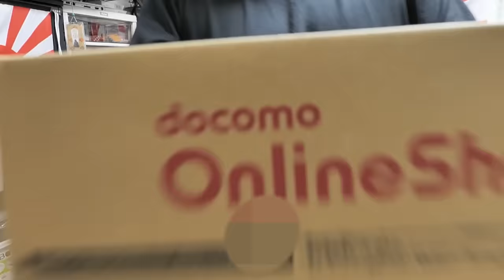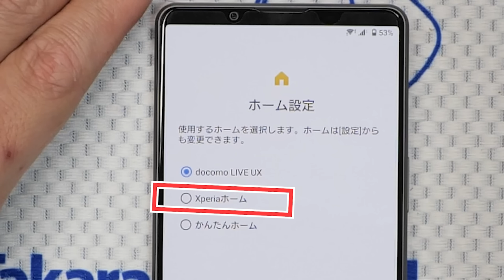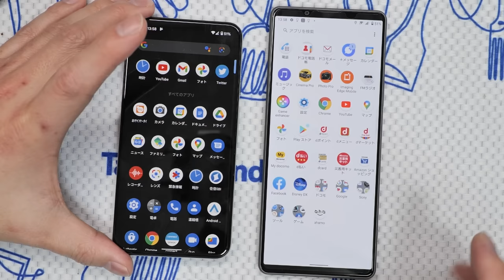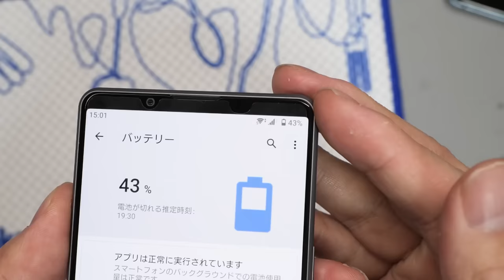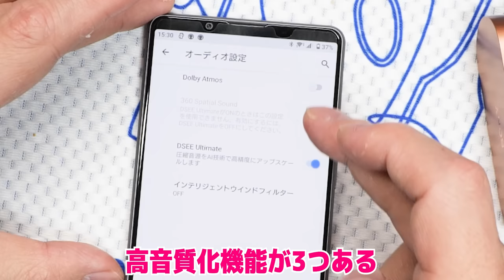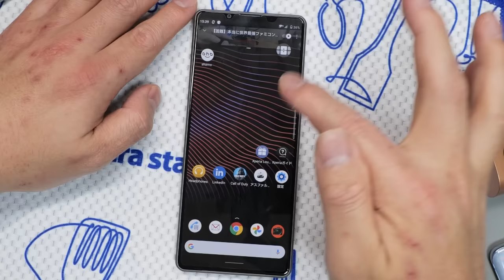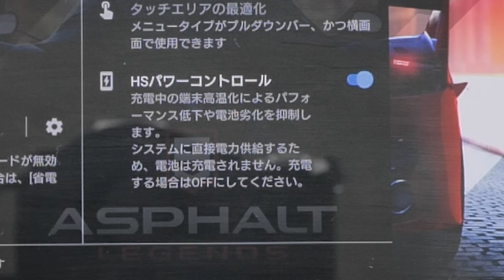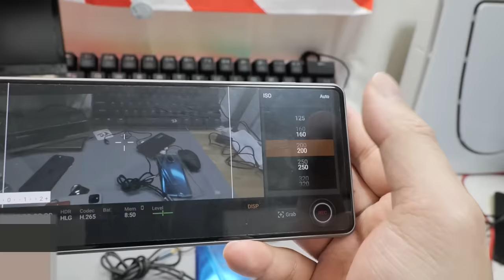日本最高峰スマホ「SONY Xperia 1 III」レビュー！15万円は高すぎ？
SONY Xperia 1 IIIが高すぎて破産寸前です。
高いですがsnapdragon 888はやっぱり早いですね。
購入はお勧めしません
さすがに高すぎます（金持ちは除く）

Xperia 1 III関連　販売ページ